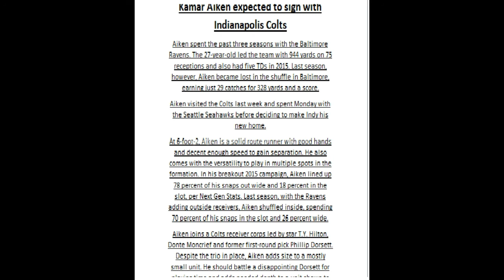Indianapolis Colts to sign WR Kamar Aiken, per report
The Indianapolis Colts appear set to bring in some more firepower on offense as they'll be signing free agent receiver Kamar Aiken, per a report from Ian Rapoport of NFL Media.

The deal, per Aiken's agent, is for one year.

Aiken, 27, joined the league in 2011 as an undrafted free agent out of Central Florida. He had stints with the Bills, Bears, and Patriots in 2011 and 2012, then joined the Ravens in 2013, where he would eventually emerge. Aiken played 16 games in 2014 after playing in just three games combined previously in his NFL career, catching 24 passes for 267 yards and three touchdowns.

Aiken (6-2, 215) had his best season in 2015, catching 75 passes for 944 yards and five touchdowns. In 2016, however, Aiken's production slipped to 29 catches for 328 yards and a touchdown as he fell back in the pecking order behind Steve Smith, Mike Wallace, and Breshad Perriman.

Aiken adds some quality depth to the Colts receiving corps and could push 2015 first-round pick Phillip Dorsett for the team's No. 3 receiver. Aiken also showed interest in the Seattle Seahawks.